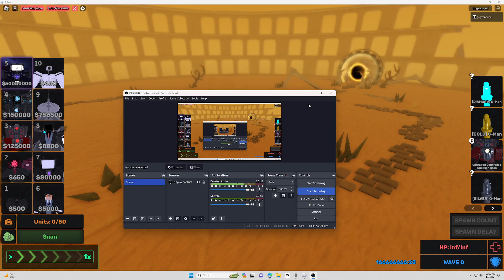Skibi Defense UTTV Showcase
ae (sorry the video ended early, obs decided to crash for some reason) also is it just me or is titan tv man kinda hot?